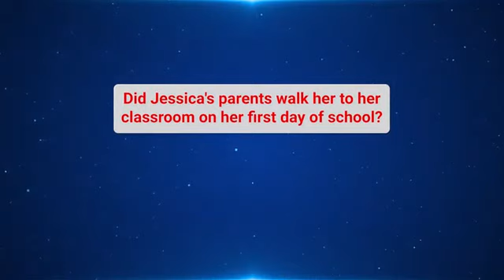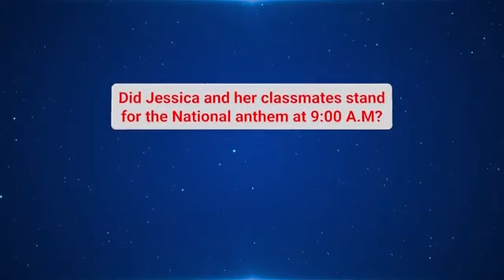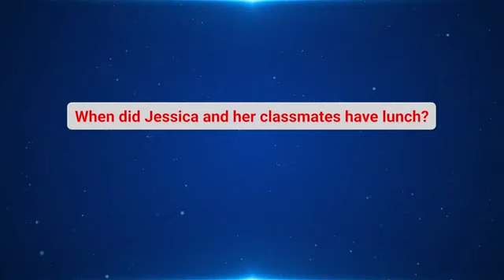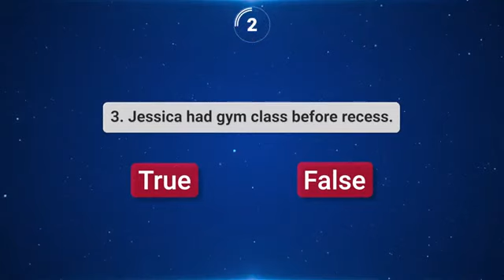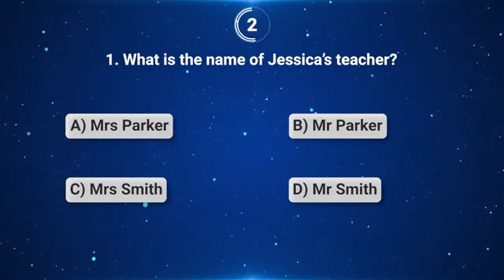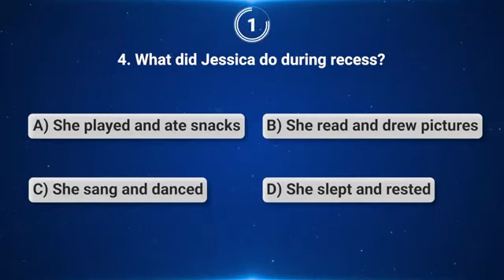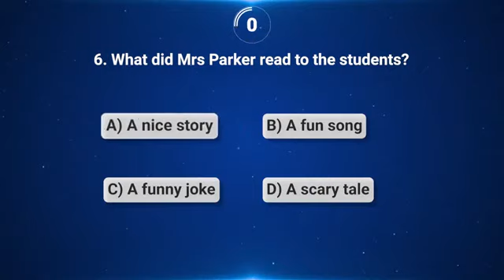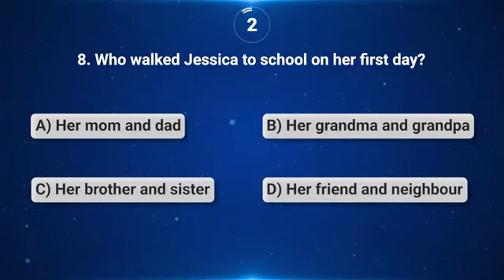Exam (L.1) Conversation